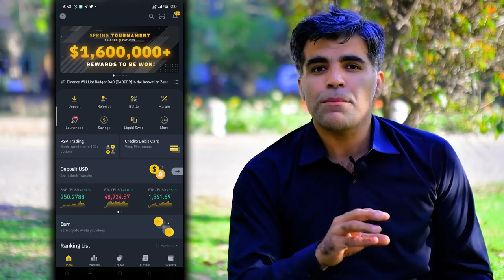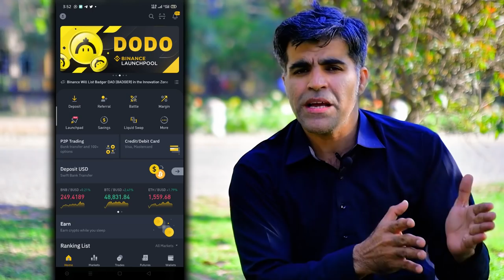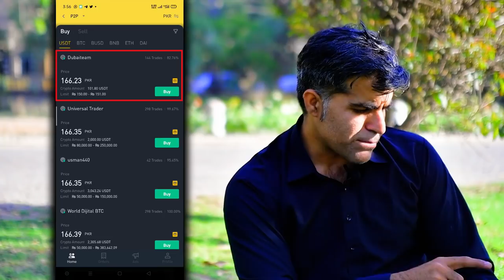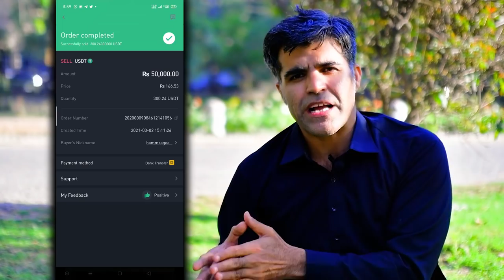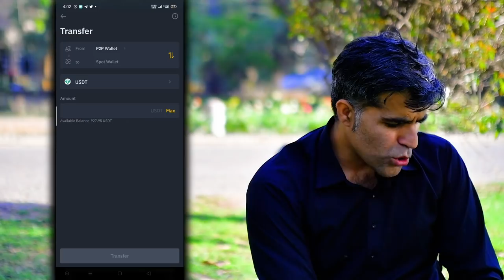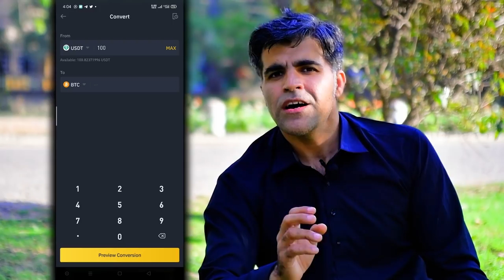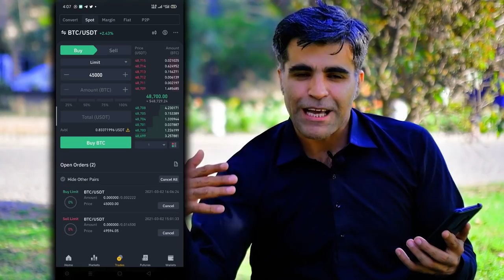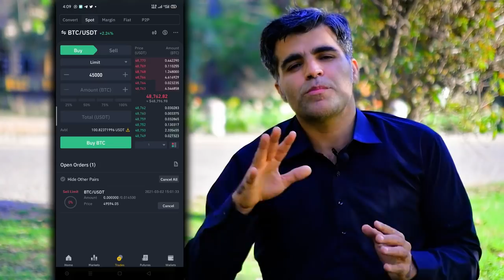How-to-buy-Cryptocurrency-in-Pakistan-What-is-Binance-Spot-Trading-n-P2P-Trading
binance login,
binance coin,
btc,
usdt,
bitcoin,
cryptocurrency,
dogecoin,
binance exchange,
btc to usd,
binance app,
coinbase,
binance coin price,
coinmarketcap,
btc to pkr,
coingecko,
bitcoin price,
cryptocurrency in pakistan,
dogecoin price,
ethereum to usd,
litecoin,
stex,
how to buy dogecoin,
1 btc to pkr,